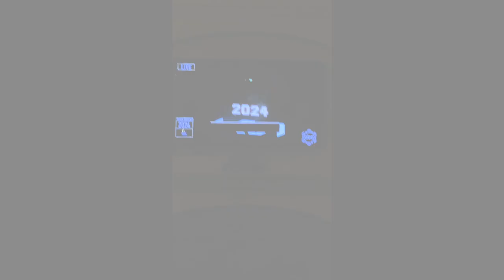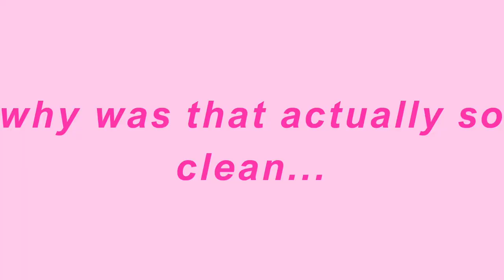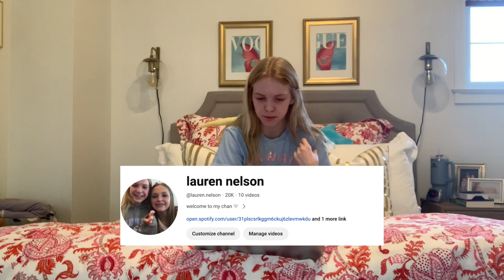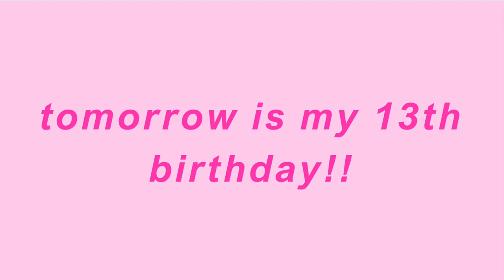Getting my life together for 2024!! | *EXTREME*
HAPPY 2024 YOU GUYS! I wish all of you guys luck for the new year!!

✰ FAQ ✰
how old are you? → 12 (I turn 13 tomorrow!)
where do you find your music? → youtube (lofi and sped up music)